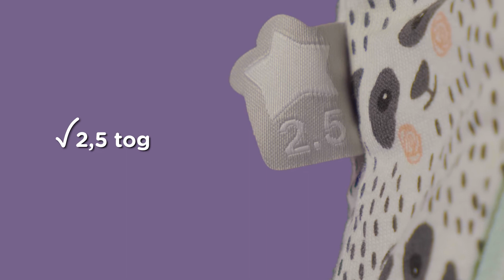Tommee Tippee - Grobag Star Suit: características